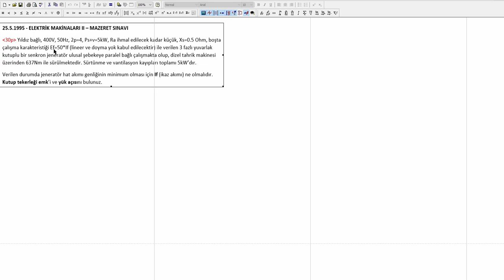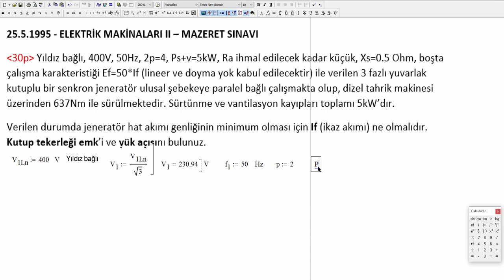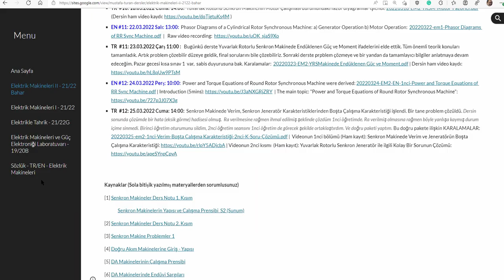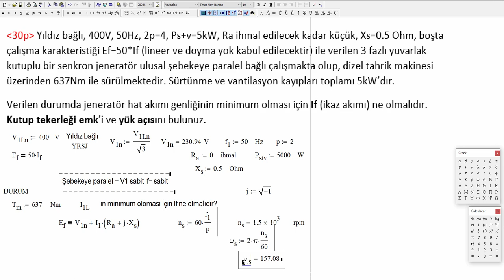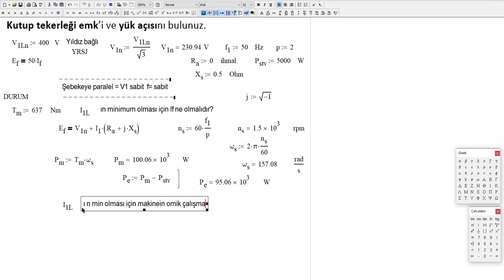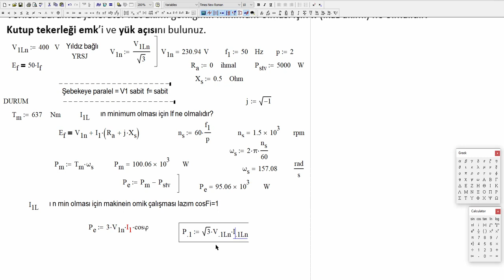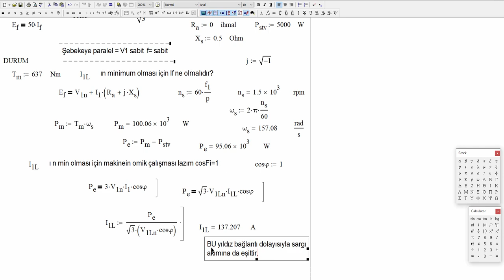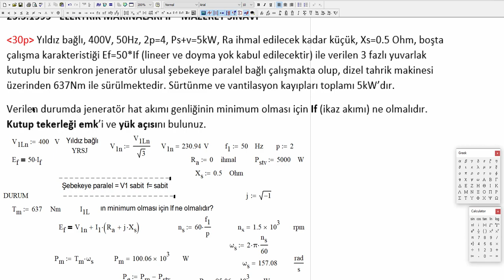Yuvarlak Rotorlu Senkron Jeneratör - Orta Zorlukta Soru Çözümü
Canlı ders kaydından alınmıştır